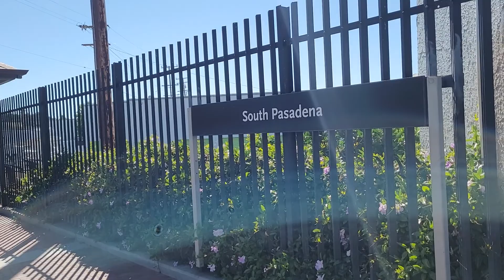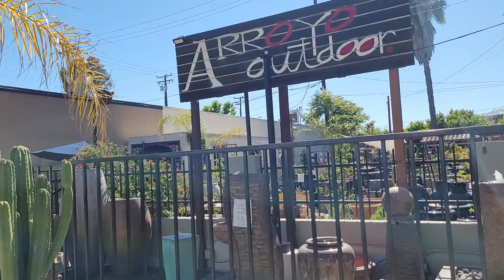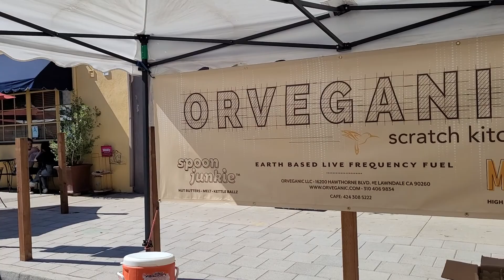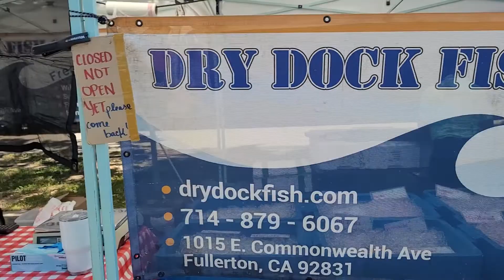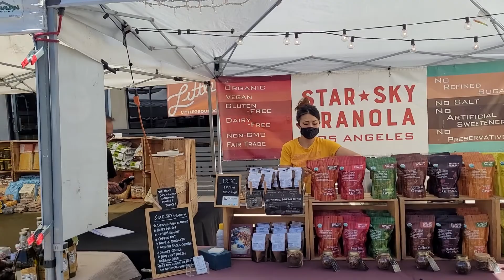Walking tour of the quaint little town of South Pasadena along the historic Route 66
Walking tour of Mission Street along the historic Route 66 in the quaint little town of South Pasadena. South Pasadena is a favorite Hollywood filming location. South Pasadena's streets are lined with numerous species of native California trees. These include redwood, sequoia, ash, walnut, and sycamore. Some non-native trees, such as sweetgum, are also seen. Because there are very few stucco-clad Spanish Colonial houses and virtually no palm trees in some parts of the city, South Pasadena is a popular stand-in for Midwestern and Northeastern towns in motion picture and television productions. South Pasadena sits less than 10 miles (16 km) from Downtown Los Angeles; substantial numbers of residents work either in Bunker Hill or as professors and staff at the University of Southern California.

"Mom and Pop" merchants populate the business district, and the Mission West area is a part of the original U.S. Route 66. Of historical relevance is The Fair Oaks Pharmacy and Soda Fountain; also the Rialto Theater in downtown South Pasadena is a unique blend of Spanish Baroque and Egyptian stylings and was built in 1925. It is one of the last remaining single screen cinemas in the country. The Rialto was added to the National Register of Historic Places in 1978, having narrowly missed being torn down that year. It went out of business on August 19, 2007 because of low profits. It has been featured in many films and commercials, most notably Robert Altman's The Player and more recently in La La Land.

The Farmer's Market has become a tradition in the historic Mission-West District of South Pasadena on every Thursday from 4pm to 8pm. On the first Saturday of December every year, South Pasadena Booster Club hosts an annual 5K/10K run around South Pasadena known as the "Tiger Run", after the SPHS mascot. Racers from kindergarten to age 80 are invited to participate, including a wheelchair event. The 5K is run on flat sidewalks and roads around town, but the 10K (6.2 miles) includes some difficult hills. There is also a 300-meter children's run for kids 10 and under.

South Pasadena can often be seen in motion picture productions with its beautiful tree-lined streets and "anywhere in America" feel.